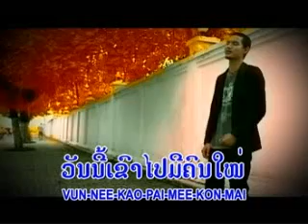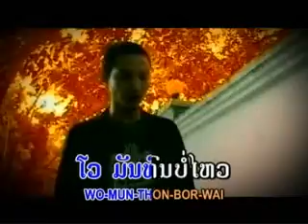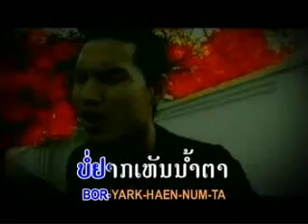Sook - thon bor wai